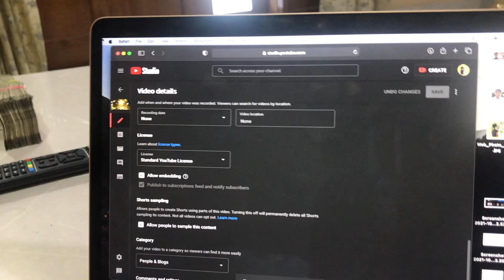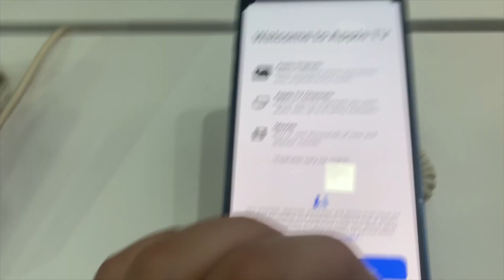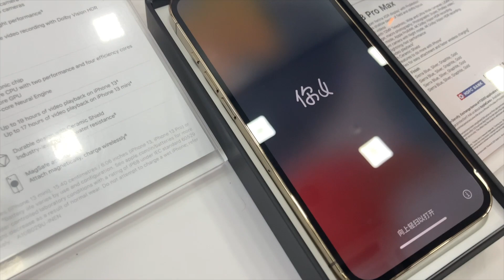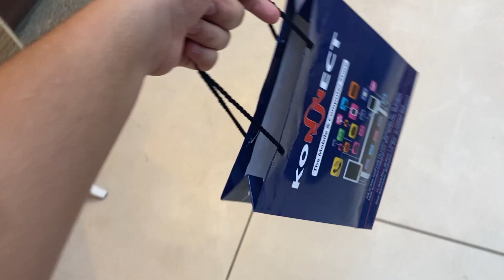Got New iPhone 13PRO || Nityam Yadav Vlogs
Vlogging setup :iPhone 13 iPhone 12 iPhone 12